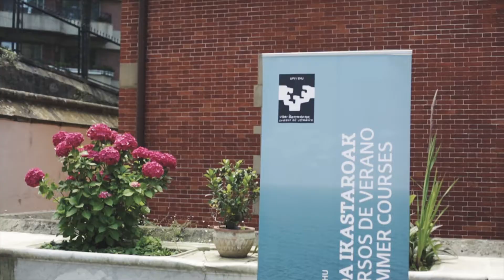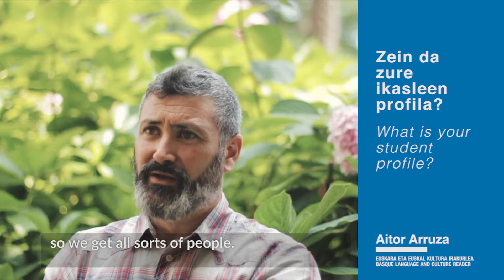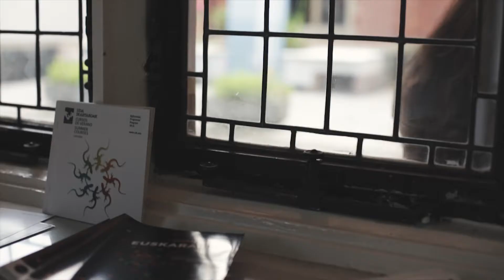Interview: Aitor Arruza (eus/en)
Aitor Arruza euskara eta euskal kultura irakurlea da Varsoviako Unibertsitatean / Aitor Arruza is Basque language and culture reader at the University of Warsaw.